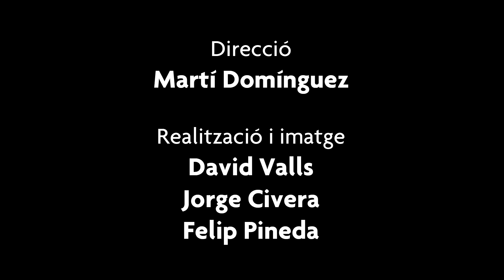Jardí Animat - Fes la teua pròpia crema hidratant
Des de Jardí Animat ens proposen aquesta activitat que ens permetrà fer la nostra pròpia crema hidratant per a la pell amb productes naturals: cera d'abelles, oli d'ametlles i mantega de cacau. Els productes naturals representen un tipus de cosmètica adequada per a aquelles persones que pateixen al·lèrgies, tenen sensibilitat en la pell o altres tipus d'intolerància als productes tradicionals del mercat. A més, aquestes són substàncies sostenibles i netes, sense residus perjudicials per al medi ambient.

ESP
Desde Jardín Animado nos proponen esta actividad que nos permitirá hacer nuestra propia crema hidratante para la piel con productos naturales: cera de abejas, aceite de almendras y manteca de cacao. Los productos naturales representan un tipo de cosmética adecuada para aquellas personas que sufren alergias, tienen sensibilidad en la piel u otros tipos de intolerancia a los productos tradicionales del mercado. Y además son sustancias sostenibles y limpias, sin residuos perjudiciales para el medio ambiente.

EN
The Vibrant Garden suggests this activity to make our own moisturising lotion with natural products: bee wax, sweet almond oil and cocoa butter. Natural products are appropriate cosmetics for those who suffer from allergies, skin sensitivity or other intolerances to traditional market products. They are also sustainable and clean substances, without harmful residues for the environment.